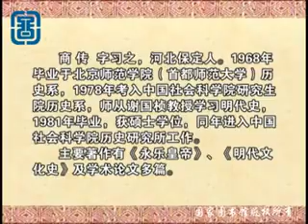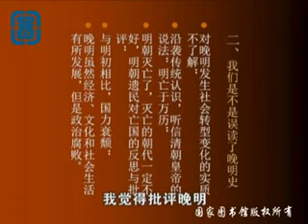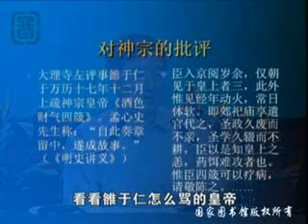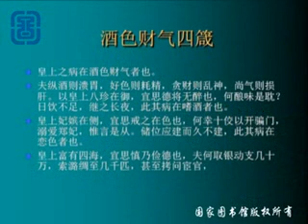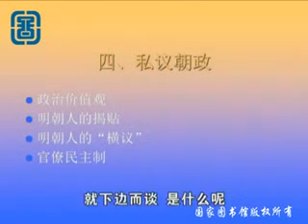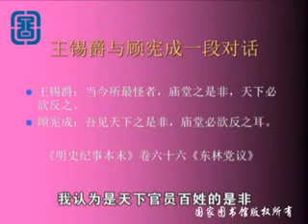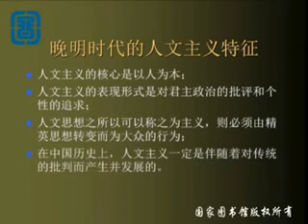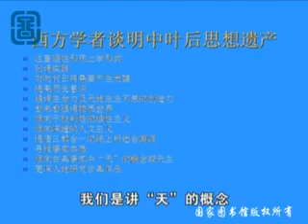晚明政治与早期人文主义——从“口喃耳语”到“抵掌剧谈”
商传